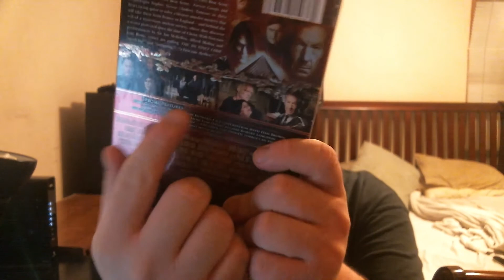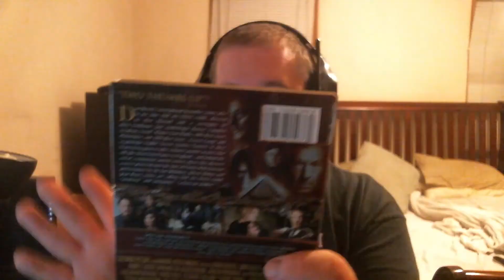Miraculous Ladybug (Episode 5 - Copycat) - JD Reacts Through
There's more than one cat that has a crush on Ladybug. Only one of them knows to do jealous more than the other.

Follow my good friend Michelle (Heartpanorama), who had told me about this series, on Twitter and Tumblr

If you want to listen to her excellent rendition of the Miraculous Ladybug theme song (and I don't say "excellent" just because she's a friend of mine: she did an AMAZING job with it), listen to it now here (sung in French)